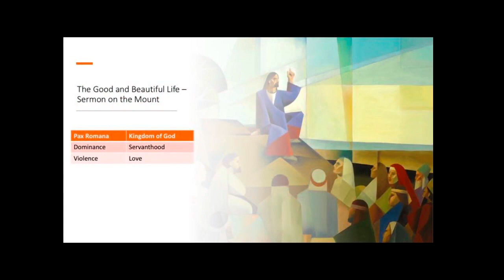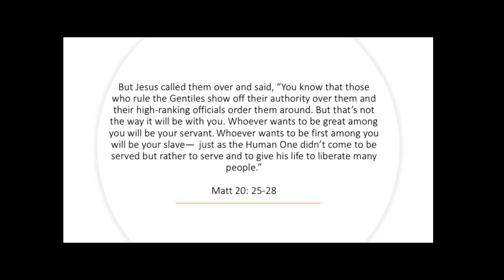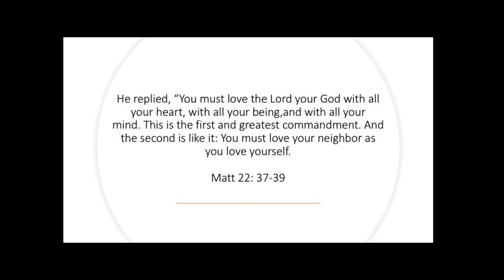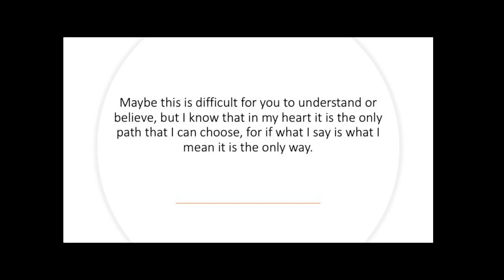Blessed Are The Peachmakers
Pastor Paul continues the Sermon On the Mount series, with Blessed are The Peacemakers. Scripture Matt 5:2-12